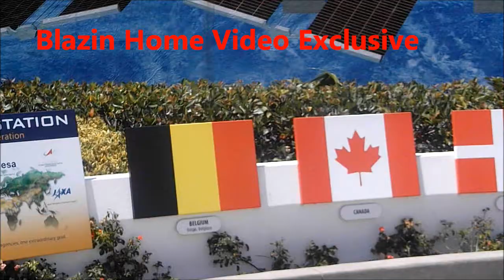Poncho Blazin Atm talks about being a two time online Hip Hop of the year for 2015 and 2016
After finding out that he was named the 2016 online Hip-Hop Artist of the year; James Flemington interviews Poncho and ask him about where did his career began and what led him to win online Hip-Hop Artist of the year two times in a roll.